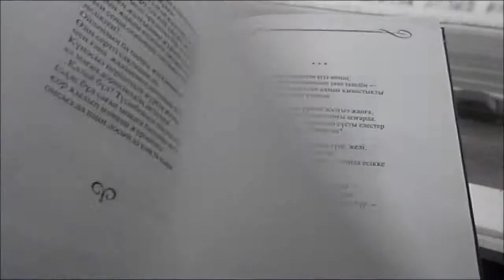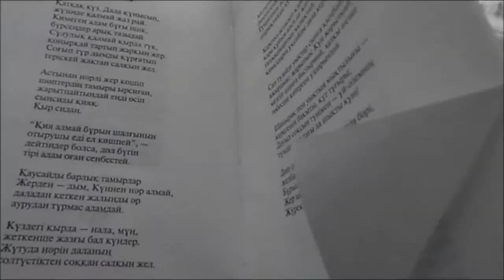Ф. Оңғарсынова "Күз". Өлеңді оқыған: Сапарова Мәдина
Ф. Оңғарсынова "Күз". Өлеңді оқыған: Сапарова Мәдина №53 мектеп-лицейінің 11 сынып оқушысы.